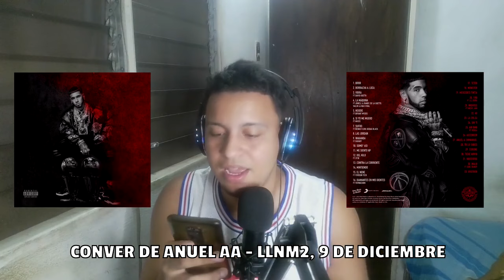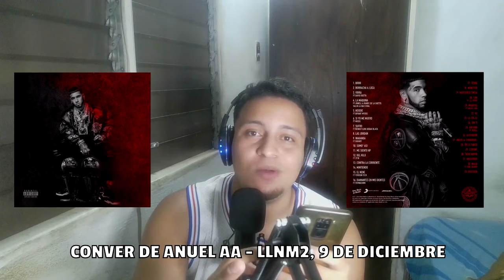¿Qué es Anuel AA LLNM2? ¿Cuáles son las curiosidades?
¿QUE ESPERAR? ANUEL  LAS LEYENDAS NUNCA MUEREN 2 "LLNM2"